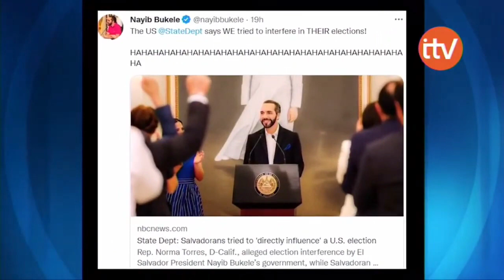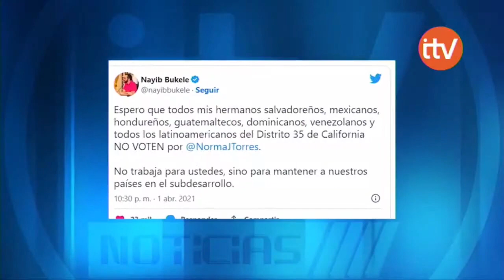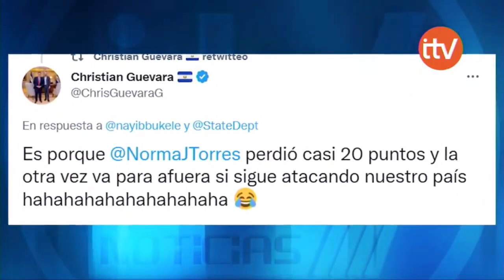¿Interfiere Nayib en elecciones internas de EEUU? Cómo reacciona ante acusación de Norma Torres?